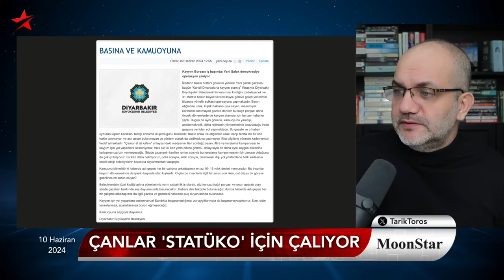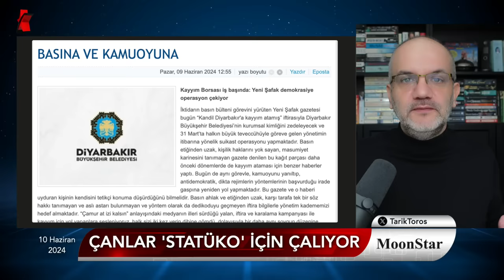Ankara karıştı: Erdoğan'ın iptal ettiği görüşme | Tarık Toros | Manşet | 10 Haziran 2024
10 Haziran 2024

• Erdoğan'ın iptal ettiği görüşme
• Yenişafak haberi önden verdi
• Diyarbakır halkı dün gece ayaktaydı
• AP seçimleri ne söylüyor?
• "Aşırı sağ" derken atlanan "seçmen iradesi.."
• Çünkü çanlar "statüko" için çalıyor
• 4 rehine için yüzlerce kadın ve çocuğu öldürdüler